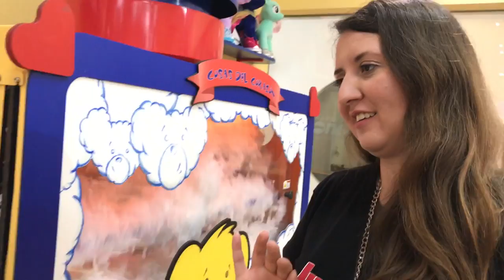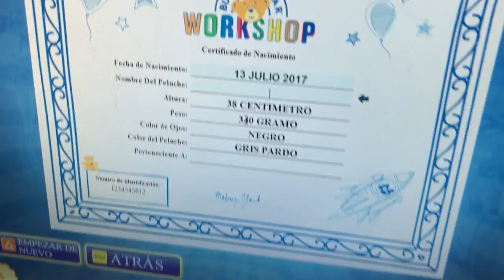Juegosito cap 1 ★ juegos juguetes y coleccionables ★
Juegosito cap 1 conoce a la nueva hermana de juegosito en este capitulo armando oso Build-A-Bear Workshop® Mexico